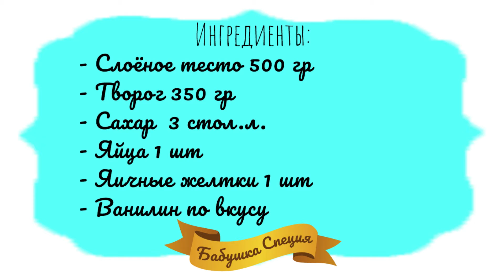Вкуснейший рецепт! Конвертики из слоёного теста в духовке от Бабушки специи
Вкуснейший рецепт! Конвертики из слоёного теста от Бабушки специи

В этом видео расскажем и покажем как приготовить конверт из теста с творогом
Приятного аппетита!